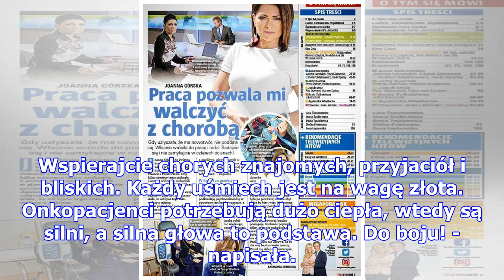Dziennikarka polsatu o walce z nowotworem: "co tam włosy, rzęsy i brak mięśni! rak jest mniejszy o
Dziennikarka polsatu o walce z nowotworem: "co tam włosy, rzęsy i brak mięśni! rak jest mniejszy o połowę!"
Joanna Górska jest jedną z najbardziej rozpoznawalnych twarzy stacji Polsat News. Dziennikarka prowa...